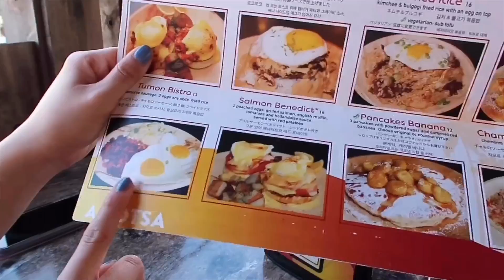グアムでの遊び方はこうだ❤︎【オンワードビーチリゾート】DAY2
DAY1見てない方は是非そちらからご覧ください！

2日目は、ひたすら海とプールを楽しみました！

最後の方に喧嘩あり。。笑

動画の感想はご要望、その他ドシドシコメントお待ちしてます！宜しくお願い致します！